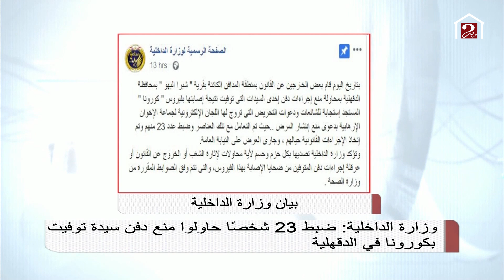بعد رفض أهالى قرية بالدقهلية دفن طبيبة .. شاهد قرارات النائب العام ووزارة الداخلية